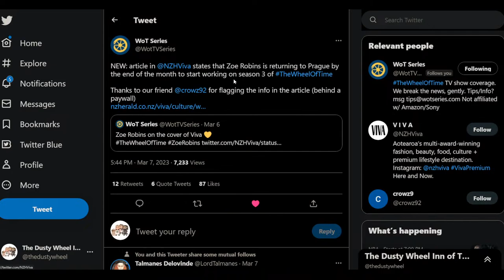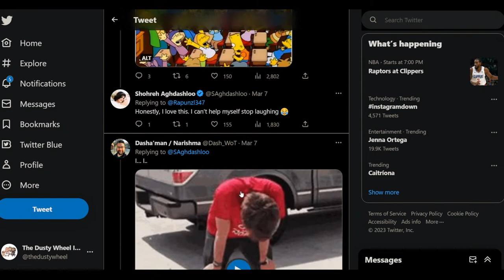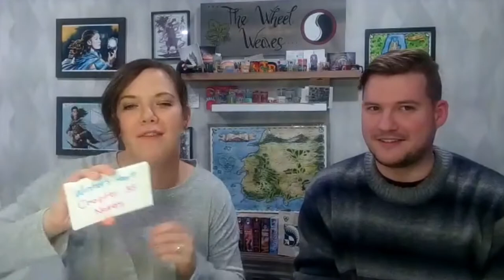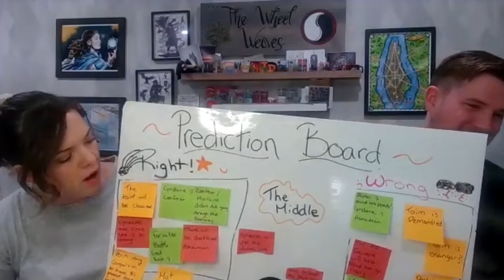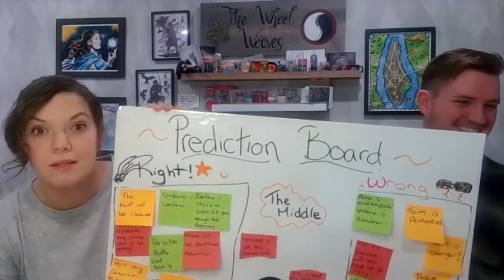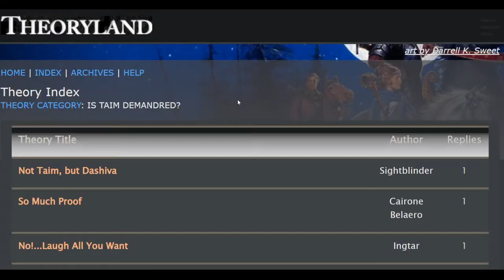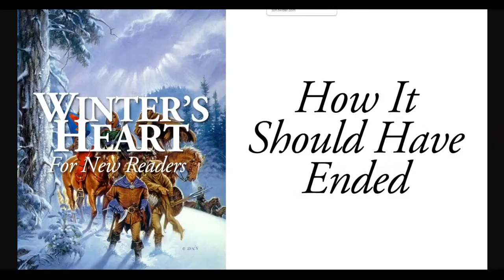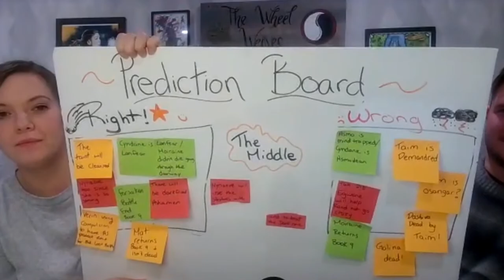Winter's Heart: Wheel of Time Reactions & Predictions w/The Wheel Weaves Podcast – SPOILER FREE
What are your memories of Winter's Heart, book 9 of The Wheel of Time? Join Dani and Brett for our Predictions & Reactions livestream! Come dig into the New Reader experience, and give us a call during our Live, Call-in Talk Show all about The Wheel of Time!